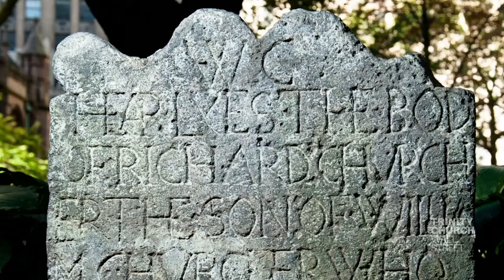Ask Trinity Archives: Ye Olde Churchyard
Did you know that the churchyard of Trinity Church Wall Street has served as a final resting place for countless people for a lot longer than the 323 years that Trinity has been a church?